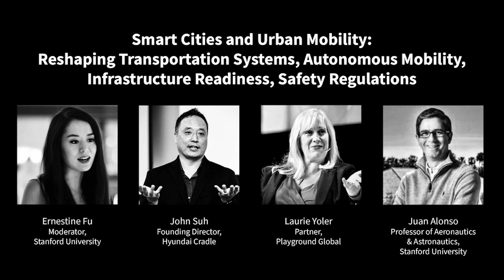Smart Cities and Urban Mobility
Founding Director of Hyundai Cradle John Suh, Partner at Playground Global Laurie Yoler, and Professor Juan Alonso are interviewed by instructor Ernestine Fu. The speakers discuss what the city of the future may look like, the technologies that will help get us there, and the possible positive and negative effects.

Course Description: The next wave of technological innovation and globalization will affect our countries, our societies, and ourselves. In the next economy, we will see a fusion of technologies and research that is blurring the lines between the physical, digital, and biological spheres.

We will see extraordinary technology advances that are commensurate with those of the first, second, and third industrial revolutions. These earlier industrial revolutions introduced the use of steam power to mechanize production, development of groundbreaking inventions in transportation, telecommunications, and manufacturing, as well as more recently, the introduction of the digital era.

As the next revolution is transforming humanity, MED/CEE 214: Frontier Technology explores the development and application of key emerging technologies in society: AI/ML; Smart Cities and Urban Mobility; Advanced Life Sciences; Telecommunications with 5G; and Data Privacy, Ethics, and Policy.